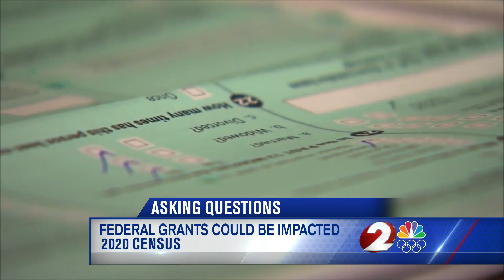Census data could impact Ohio